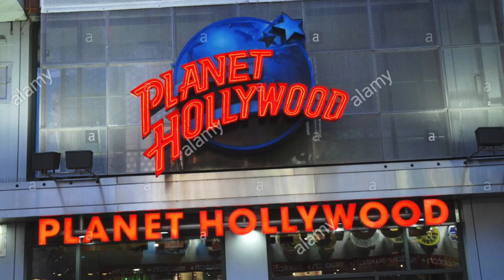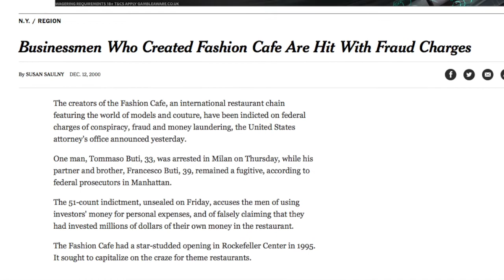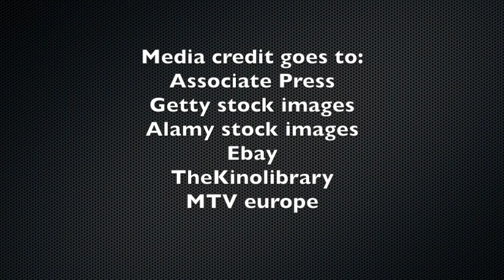Retrospect Everything: Fashion cafe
A short Documentary on a fashion-based restaurant, a story of Models, drama and fraud charges.